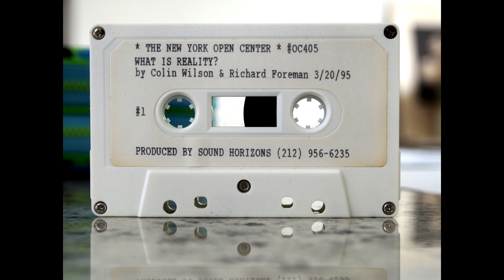COLIN WILSON. New York Open Centre what is reality 20 3 95